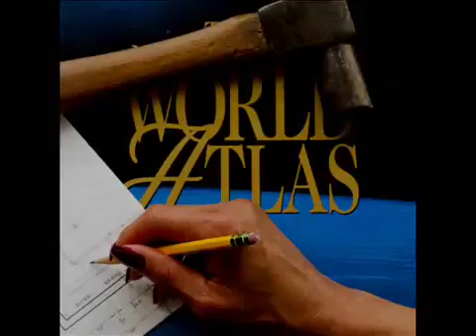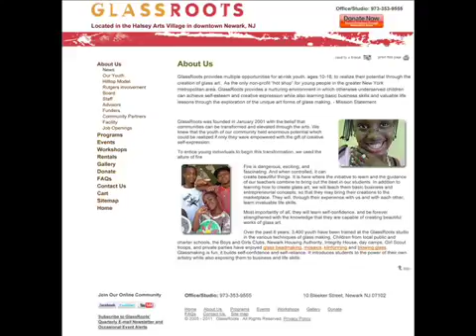GlassRoots DIY World Improvement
This segment of DIY World Improvement features Pat Kettenring, founder of GlassRoots -- a program for underserved 10- to 18-year-olds in the greater Newark, NJ, are. GlassRoots provides a nurturing.

GlassRoots at 10 Bleeker Street, Newark, is the leading nonprofit hot shop for youth in the NYC region. Students learn glass art, glass safety, and the thrill of original design. ( 2017).

Flame working demonstration at GlassRoots in Newark, New Jersey.

A Newark studio teaches local kids the art and business of blowing glass. (Video by Jonathan Schuppe)